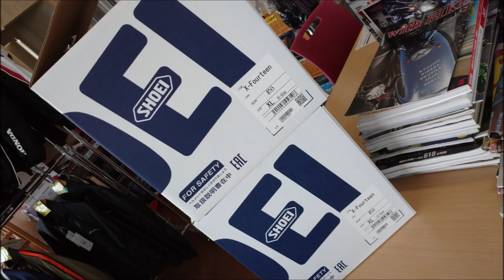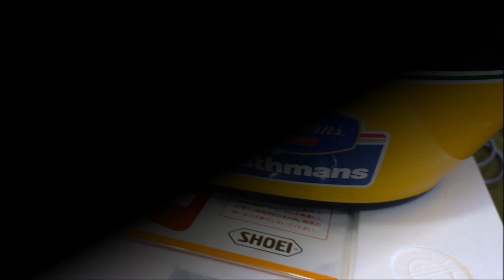【セナのヘルメット】オーダーでペイント＠Senna 2020.5.25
以前にペイントしていただいたYuhiro&m Designsさん
今回のセナメットはロスマンズ仕様とマルボロ仕様、同時進行
曲はフリー素材より
フリーBGM・音楽素材 H/MIX GALLERY